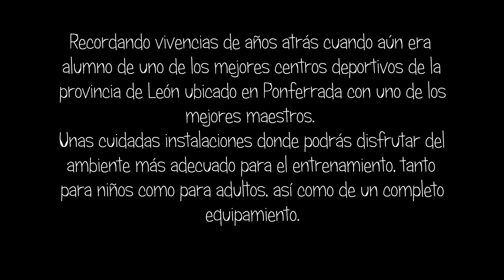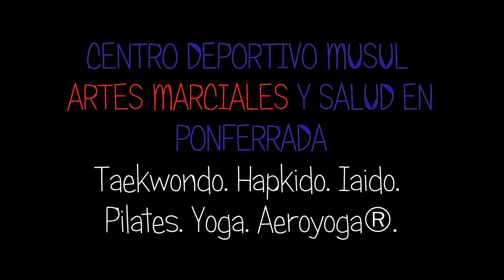Exhibición de Taekwondo Roberto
Corrían mejores años para mis huesos, la fiebre marcial era parte de mi ADN desde muy joven.
Hoy por hoy, tengo que vivir en el espacio de la resignación ya que hace unos añines, la artrosis de caderas hizo que tuviese que abandonar uno de mi más entrañable y preferido hobby, a un así, seguimos tratando de disfrutar del momento presente ya que el espacio tiempo se esfuma de una manera muy fugaz y teniendo en cuenta de que aquí estamos de paso, no hay lamentos que valgan.
La vida es para disfrutarla en la mayor y mejor manera posible, fuera de eso, todo son responsabilidades y seriedades impuestos por los sistemas que abecés nos manipulan llevándonos a estados de desesperación. El tren de la vida, va demasiado deprisa.
Bajémonos del vagón para disfrutar de cada paso que damos.